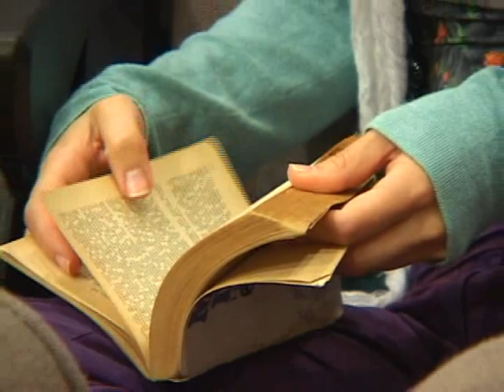Cordua: Melville, "Moby Dick"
Video editado de la conferencia de Carla Cordua, realizada el 30 de noviembre de 2010 en el marco del ciclo de conferencias para estudiantes universitarios "Volver a leer...". Centro de Estudios Públicos.